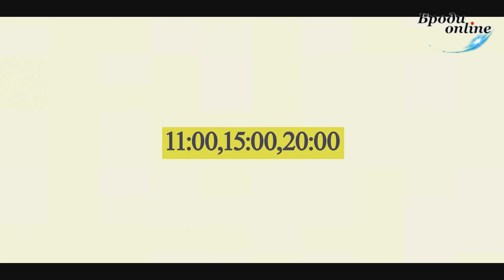Вітання для Лесі Олієвської (ТК "Броди online")